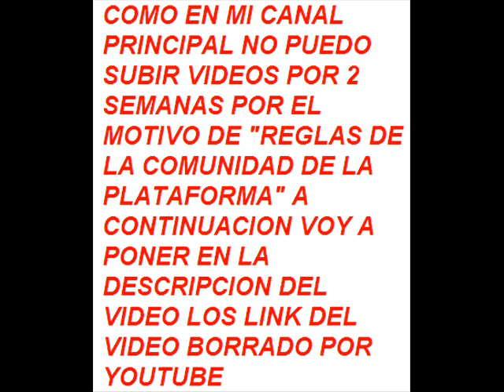AVISO DE EL PORQUE NO VOY A PODER SUBIR VIDEOS EN MI CANAL DE YOUTUBE PRINCIPAL